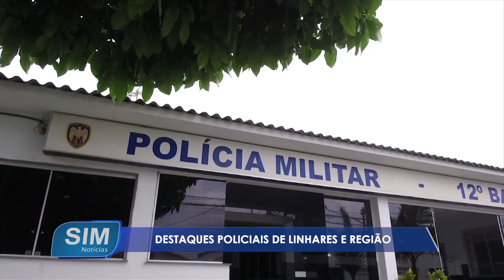Destaques policiais de Linhares e região